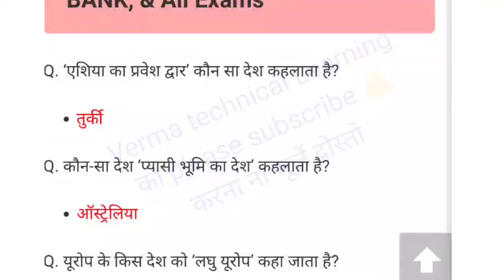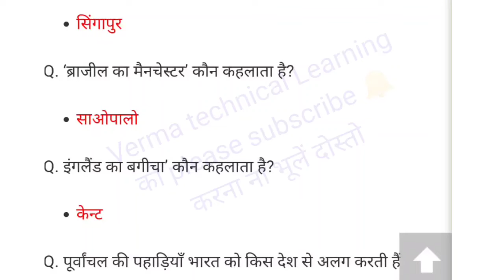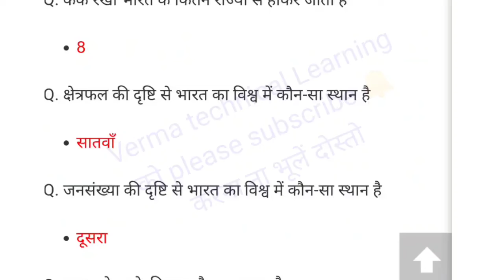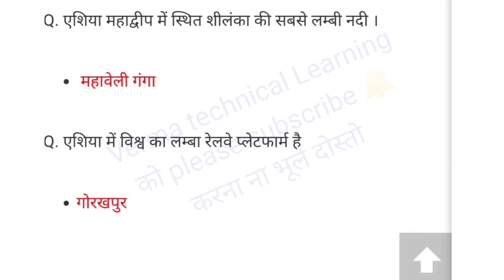9)Geography Important Questions | भूगोल के महत्वपूर्ण प्रश्न | Geography GK in Hindi | भारत भूगोल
9)Geography Important Questions | भूगोल के महत्वपूर्ण प्रश्न | Geography GK in Hindi | भारत भूगोल
geography in hindi for upsc
geography in hindi khan sir
भारत का इतिहास आनंद राज हरदोई की आवाज में
भारत का इतिहास आल्हा में
भारत का आधुनिक इतिहास
भारत का इतिहास गायक आनंद राज भाग 1
भारत का आर्थिक भूगोल
भारत का भौतिक सामाजिक एवं आर्थिक भूगोल
भारत का भूगोल इन हिंदी
भारत का प्राचीन इतिहास इन हिंदी
मध्यकालीन भारत का इतिहास इन हिंदी
भारत का इतिहास 1200 ई. तक
भारत का इतिहास फर्स्ट ईयर
भारत का भूगोल उत्कर्ष
भारत का इतिहास उत्कर्ष क्लासेज
भारत का इतिहास उत्कर्ष क्लासेस जोधपुर
भारत का भूगोल प्रश्न उत्तर
मध्यकालीन भारत का इतिहास उत्कर्ष क्लासेज
आधुनिक भारत का इतिहास उत्कर्ष क्लासेज
प्राचीन भारत का इतिहास उत्कर्ष क्लासेस
उत्कर्ष क्लासेस जोधपुर भारत का भूगोल
उत्कर्ष क्लासेज भारत का भूगोल
भारत का भूगोल ऊपर
भारत का भूगोल ऊंट
भारत का भूगोल एक नजर में
भारत का भूगोल एमसीक्यू
भारत का इतिहास एक नंबर
भारत एवं विश्व का भूगोल
भारत का इतिहास एवं भारतीय राष्ट्रीय आंदोलन
भारत का इतिहास एवं संस्कृति
भारत का इतिहास एवं स्वतंत्रता आंदोलन
भारत एवं विश्व का भूगोल - माजिद हुसैन
भारत एवं विश्व का भूगोल महेश कुमार वर्णवाल
विश्व एवं भारत का भूगोल - ब्रजेश सर
विश्व एवं भारत का भूगोल
भारत एवं विश्व का भौतिक भूगोल by khan sir
भारत एवं विश्व का भौतिक भूगोल
भारत का भूगोल ऐप
भारत का भूगोल ओमप्रकाश
भारत का भूगोल ओपन
भारत का इतिहास और भारतीय राष्ट्रीय आंदोलन
भारत और विश्व का भूगोल
भारत का इतिहास और भारतीय राष्ट्रीय आंदोलन upsc
भारत का आधुनिक इतिहास और भारतीय संस्कृति
विश्व और भारत का भूगोल
भारत का भूगोल सामान्य परिचय
भारत का मैप
भारत का
भारत का भूगोल ऑब्जेक्टिव क्वेश्चन
भारत का इतिहास ऑडियो
आधुनिक भारत का इतिहास गौरव सर
भारत का इतिहास गौतम बुद्ध
भारत का गौरवशाली इतिहास
आधुनिक भारत का इतिहास घटना चक्र
भारत का इतिहास चाहिए
भारत का इतिहास चौथा भाग
भारत का इतिहास सुभाष चारण
सुभाष चारण भारत का भूगोल
भारत का भूगोल छत्तीसगढ़
भारत का भूगोल छत्रपती
भारत का भूगोल जलवायु
भारत का इतिहास जय भीम
भारत का इतिहास जीके
भारत का भूगोल सामान्य जानकारी
भारत का इतिहास सामान्य ज्ञान
भारत का भूगोल झा
भारत का भूगोल ट्रिक
प्राचीन भारत का इतिहास ट्रिक
भारत का भूगोल ठाकुर
भारत का भूगोल ठाकरे
भारत का इतिहास डॉक्टर भीमराव अंबेडकर
भारत का भूगोल का पेपर
भारत का भूगोल का
भारत का भूगोल कार्टून
भारत का नक्शा
भारत का भूगोल तड़पता
भारत का इतिहास तीसरा भाग
भारत तथा बिहार का भूगोल
भारत का भूगोल थाली
भारत का भूगोल वीडियो
भारत का वृहद भूगोल
भारत का भूगोल मास्टर वीडियो
भारत का भूगोल परीक्षा वाणी
भारत में भूगोल का विकास
भारत व विश्व का भूगोल
भारत का भूगोल नोट्स pdf
भारत का भूगोल नामक पुस्तक किसने लिखी
भारत का भूगोल नोट्स
भारत का भूगोल नितिन सर
भारत का भूगोल नदिया
भारत का इतिहास नंबर 1
भूगोल में भारत का नक्शा
भारत का नक्शा भूगोल
प्राचीन भारत का इतिहास नोट्स
आधुनिक भारत का इतिहास नोट्स
भारत का भूगोल प्रमुख भौतिक विशेषताएं
भारत का भूगोल पुस्तक किसने लिखी
भारत का भूगोल पुस्तक
भारत का भूगोल पुस्तक के लेखक कौन है
भारत का भूगोल पीडीएफ